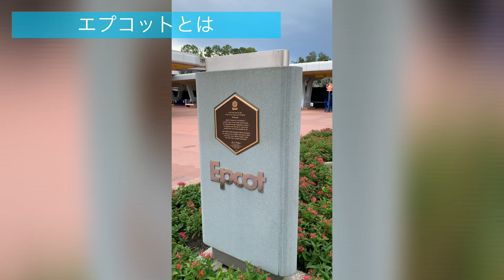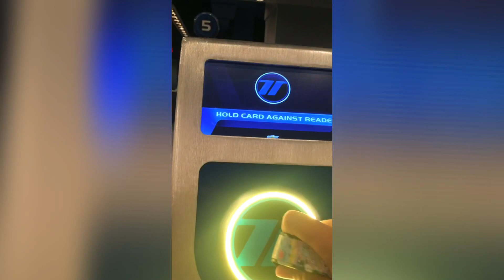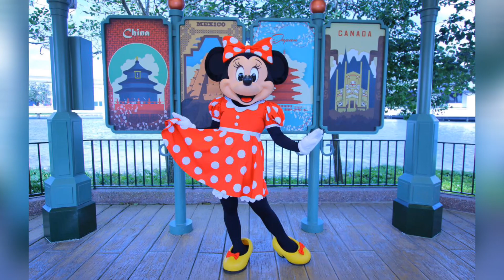【アメリカディズニー】ウォルトディズニーワールドマニアが徹底解説！EPCOTってどんなとこ！？エプコットのいろは教えます!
ウォルトディズニーワールドのエプコットって
どんなところ？という疑問にお応え！！

エプコットってこんなにすごい！
大好きなエプコットの魅力を
ぎゅぎゅっとまとめました❤️

ウォルトディズニーワールドが大好き、
エプコット通算200回超えのディズニートが
徹底解説します！！
これを見ればエプコットの全てがわかります！

ウォルトディズニーワールドについての関連動画はこちら↓

【ディズニー】アメリカのハロウィンパーティーが凄すぎる！ウォルトディズニーワールド ミッキーのノットソースケアリーハロウィンパーティーのショー見せちゃいます！MNSSHP/WDW

【完全攻略】1日でフロリダディズニーワールドのマジックキングダムを制覇する方法

【新アトラクション】 ミッキーとミニーのランナウェイレールウェイ グランドオープン初日に行ってきました！！

【ディズニー再開】アメリカ　ウォルトディズニーワールドにあるハリウッドスタジオの気になるコロナ対策実況してみた！7月13日キャストプレビューの様子

目指せ、登録者3210人(ミニーwww)
ディズニートのむーちゃんねるをよろしくお願いします❤️

💗可愛いイラストのオーダーはこちらから↓

書いてくれたmiumochiちゃんの